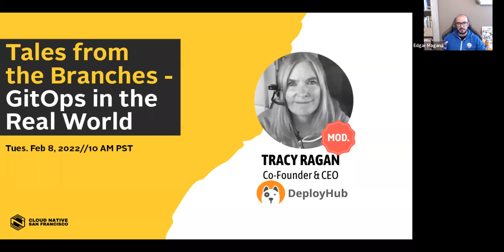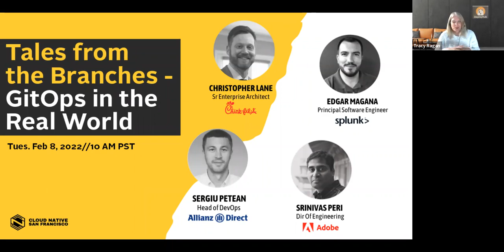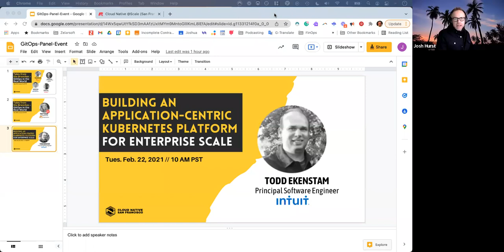Tales from the Branches - GitOps in the Real World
Panel Discussion: Tales from the Branches - GitOps in the Real World

This panel discussion will explore GitOps from an end-user perspective, discussing what works as well as the new challenges GitOps creates. If your organization is considering a move to a GitOps model, this panel discussion will help you understand what it is, and what it is not. You will also hear reasons for adoptions and the ‘gotchas’ to look out for.